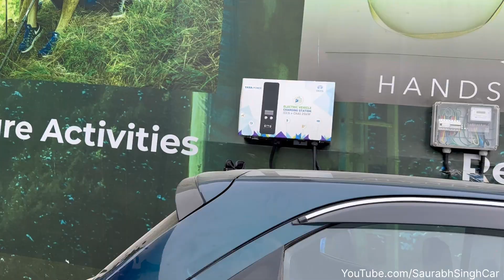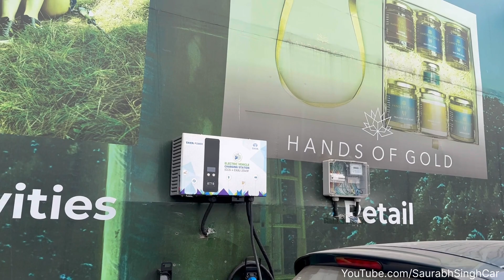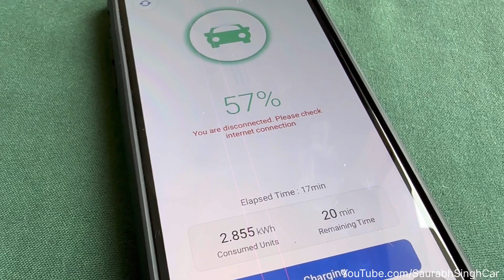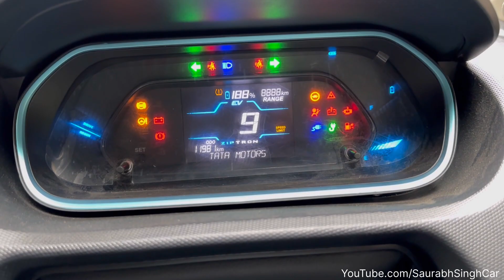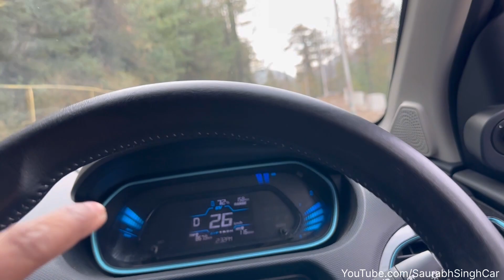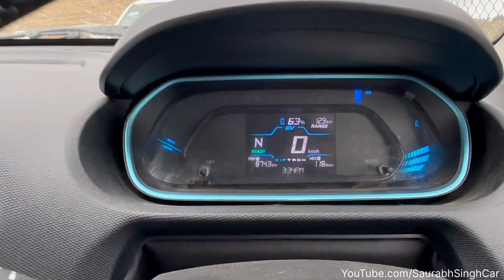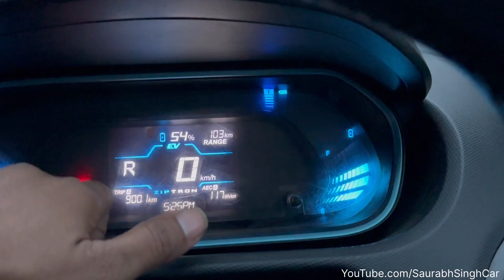Finally! Tiago Ev Reached India"s Highest Top | Snow mil Gayi | Tiago EV record Road Trip 2023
Charging Location !
1st - Skyview by Empyrean in patnitop ( Tata power)
2nd - Hotel Trinetar Resort in patnitop( Tata power)

Charging: It supports four charging options: a 15A socket charger, 3.3kW AC charger, 7.2kW AC charger and a DC fast charger.

Here are the charging periods for both batteries:

15A Socket Charger: 6.9 hours (19.2kWh), 8.7 hours (24kWh)

3.3kW AC Charger: 5.1 hours (19.2kWh), 6.4 hours (24kWh)

7.2kW AC Charger: 2.6 hours (19.2kWh), 3.6 hours (24kWh)

DC Fast Charger: 10-80 per cent in 57 minutes for both

Rivals: The Tiago EV directly competes with the Citroen eC3.

Mobile Gimbal
Editing Software - Apple i Movies